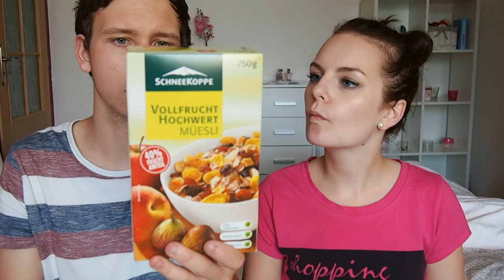Brandnooz Box | Květen 2016.